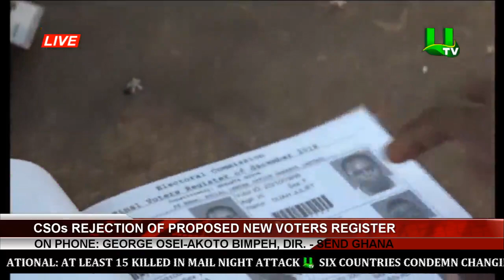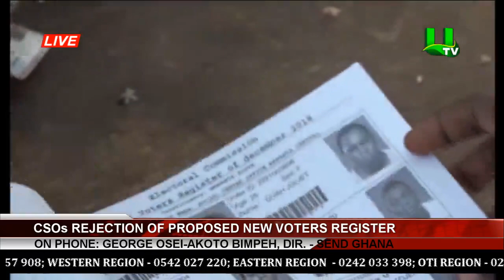CSOs Rejection Of Proposed New Voters Register